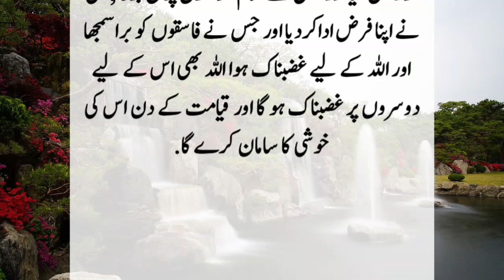Hazrat Ali Aqwal | Urdu Quotes | Islamic Hindi Quotes